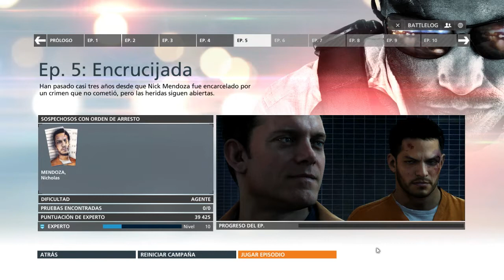BATTLEFIELD HARDLINE CAMPAÑA | EP 5 | ENCRUCIJADA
Si te gusto el vídeo, regalame tu LIKE y COMENTA